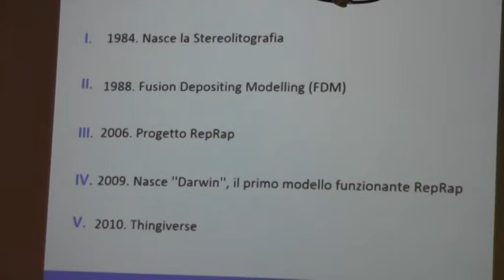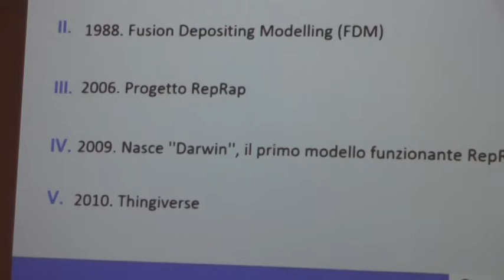linuxday 2013: everybody makers (stampa 3d e dintorni) 1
everybody makers
(stampa 3d e dintorni)
ivan acampora gianluca selis